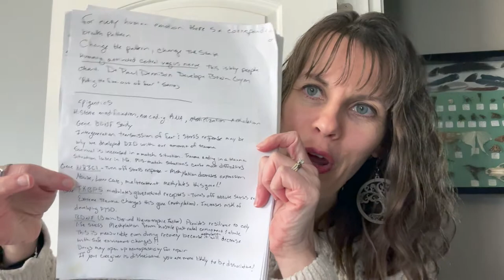The Epigenetics of Trauma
This information left me so hopeful. My trauma may have been coded on my genes and my mother's in hers, but genetic changes can be reversed. Here's to being cycle breakers!